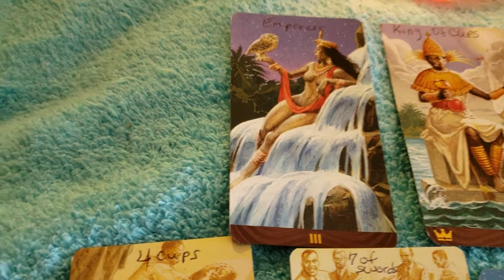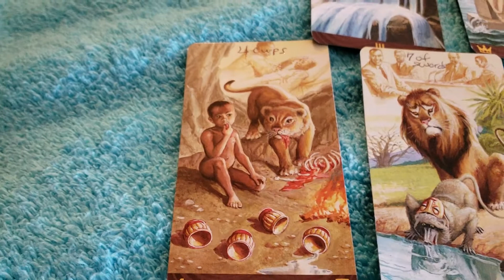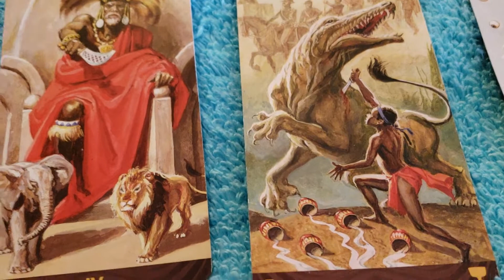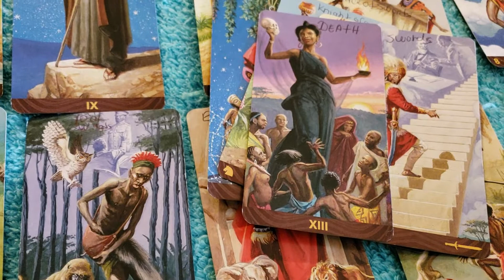Fire Signs 1.15.2019 (Side Show)